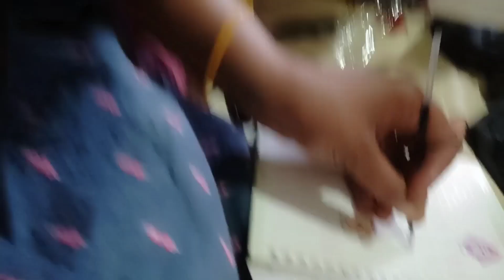हमेशा मेरे साथ ऐसा क्यों होता है ? 😳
हमेशा कुछ न कुछ hota h ☺️

thankyou ❤️🥰